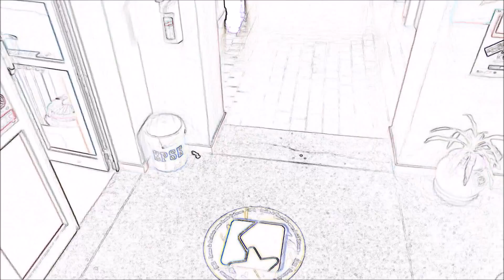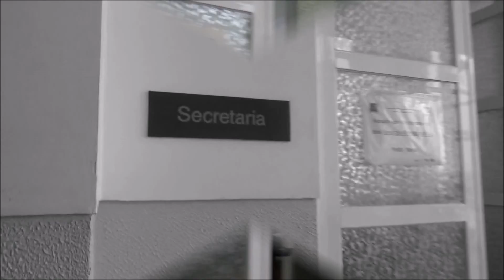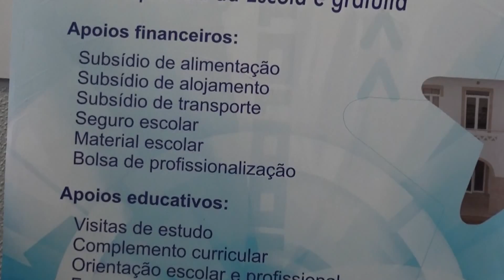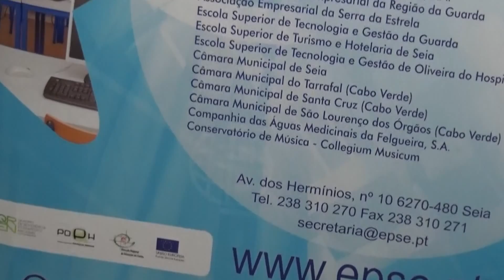Escola, tcvs1 david dinis 2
Vídeo sobre a minha escola